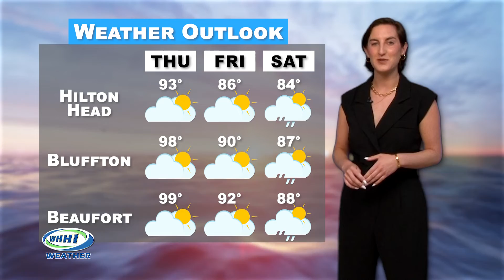WHHI NEWS | Robyn Zimmerman, Headlines | June 21, 2022 | WHHITV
WHHI News Anchor: Robyn Zimmerman

June 2022

32 Office Park Rd, Hilton Head Island, SC  29928